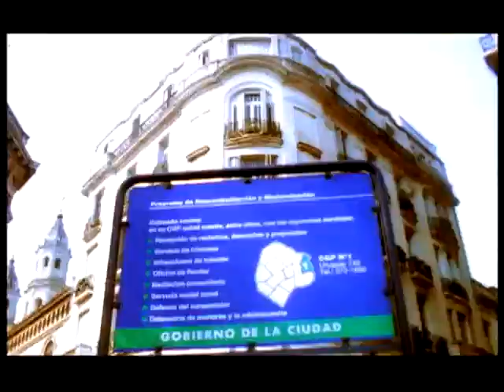Gobierno de La Ciudad/Banco Ciudad-Mudate a San Telmo (2000s)